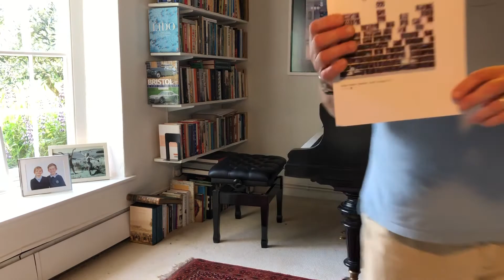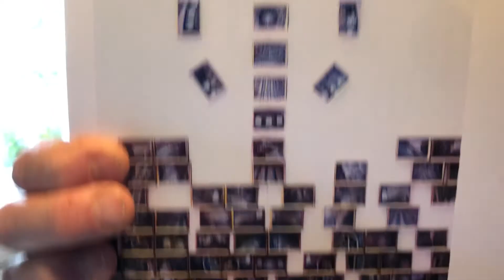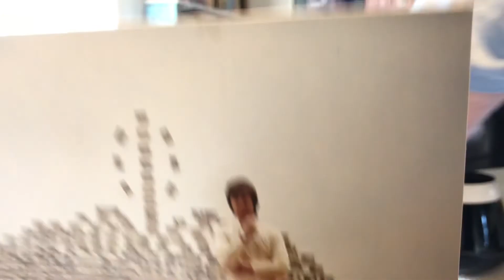1977, ‘Hagia Sophia, Istanbul and Donna Summer’s ‘Love’s Unkind’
My first huge photo collage and the strange tale of how it came about.